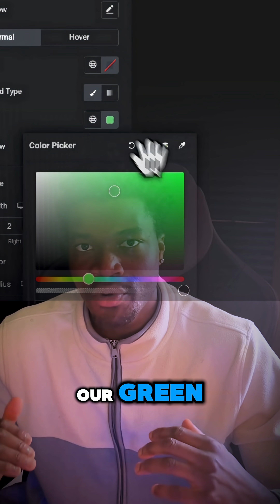Stop Using This CTA Button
Most websites still use generic CTA buttons that confuse users or make them hesitate. In this example, I show the difference between vague design and intentional, conversion-focused design — and why that matters.

If you’re a web designer, agency owner, or just want to build websites that actually work, these quick breakdowns will help you improve your sites one block at a time.